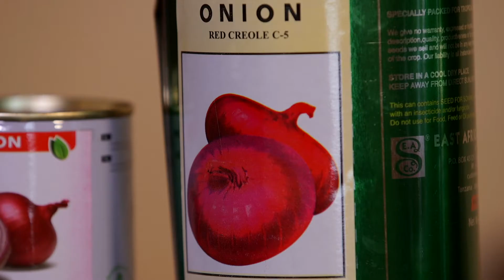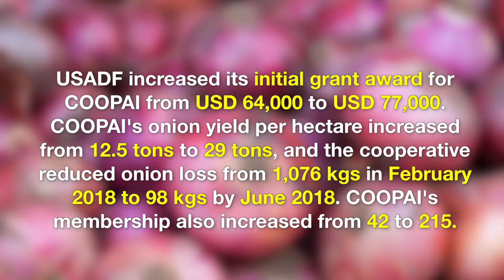USADF | Transforming Lives through Onion Farming in the DRC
Description: In the Democratic Republic of the Congo, USADF invested US$77,000 in Coopérative Agro-pastorale d'Ibona Rhulangane (COOPAI), an onion farming group, to improve the cooperative’s capacity to promote onion production as a cash crop by members. With USADF's investment, COOPAI increased its onion yield per hectare from 12.5 tons to 29 tons and membership from 42 to 215 in three years.